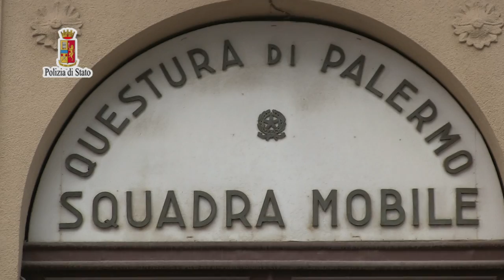Mafia, polizia smantella il clan del mandamento di Brancaccio a Palermo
A Palermo è scattata all’alba una vasta operazione della Polizia nella zona orientale di Palermo: agenti della Squadra Mobile del capoluogo siciliano, con la collaborazione di reparti di Milano, Napoli e Trapani e poliziotti del Reparto Prevenzione Crimine Sicilia Occidentale,
hanno eseguito un’ordinanza di custodia cautelare in carcere, tra gli altri, nei confronti di alcuni esponenti delle famiglie mafiose incardinate nel mandamento di “Brancaccio”, ritenuti responsabili, a vario titolo, di associazione a delinquere di tipo mafioso, estorsione, traffico di sostanze stupefacenti, possesso ed uso illegale di armi da fuoco ed altro.